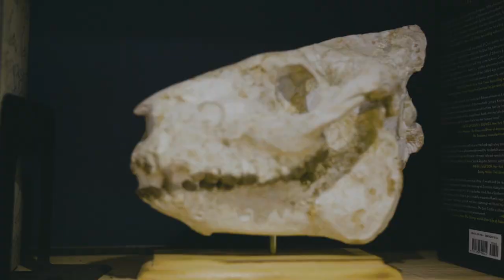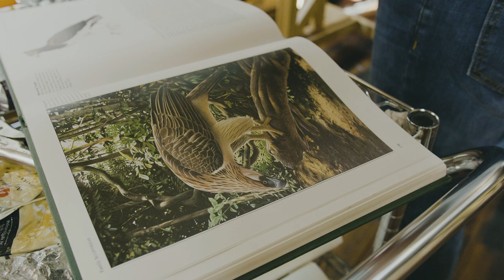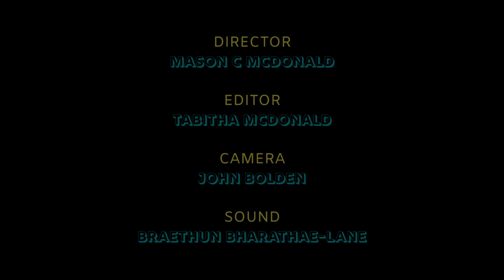Totems of Instinct- The Art of Daniel McClendon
From his studio in Asheville, NC, Artist Daniel McClendon talks about his life, inspiration and creative process behind his abstract animal paintings.